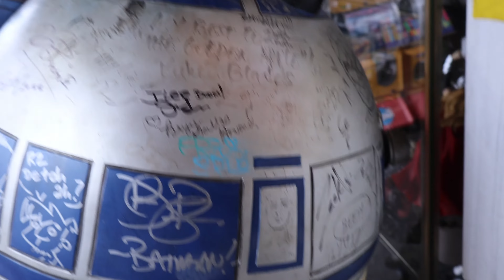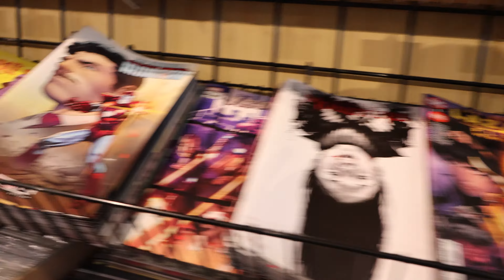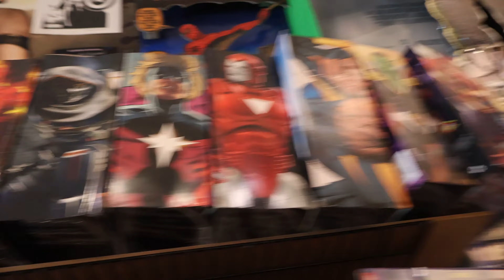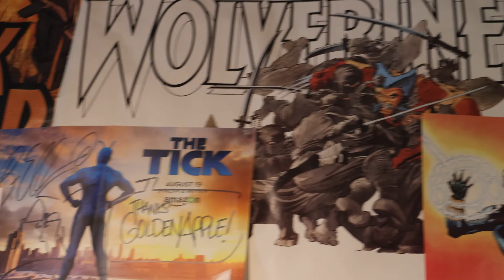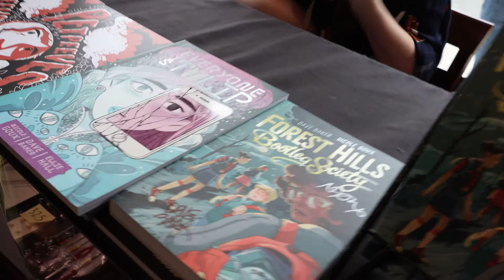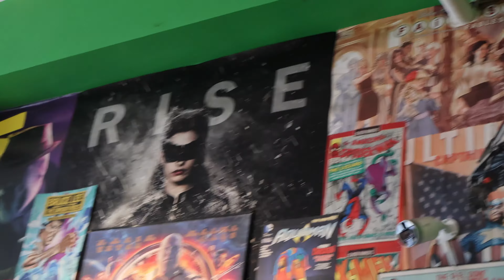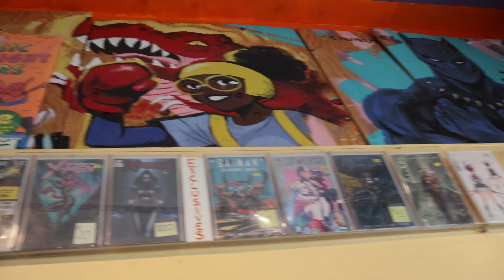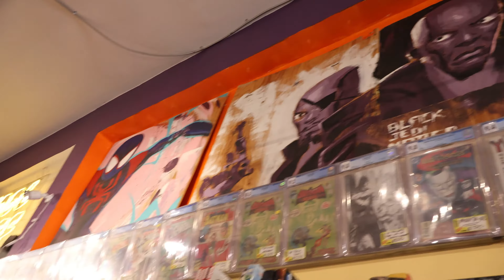Golden Apple Comics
Golden Apple comics is the Comic book shop to the stars, located at 7018 Melrose Ave in the heart of Los Angeles. We had to do an episode on this place. We absolutely love this place and have for years. If you come by, there is a good chance you could run into one of us and even better chance that you could cross paths with a celebrity. Shout out to Golden Apple for always being great hosts.